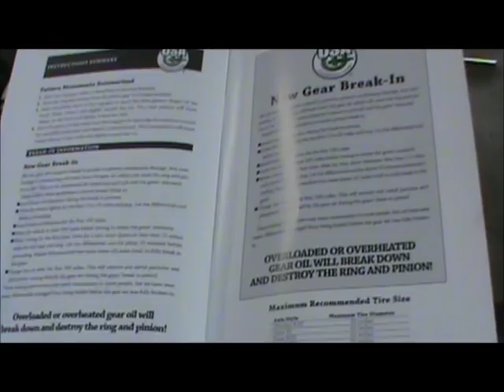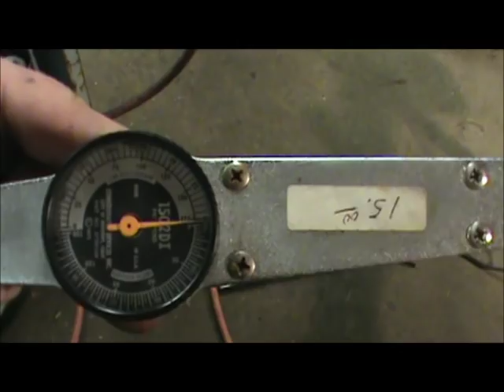Rebuilding 12 bolt truck rearend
This is a video I made about a rear end that I was rebuilding in my shop. This is not suppose to be a complete how to video. I just wanted to share some of my tips and tricks that I have learned over the year.